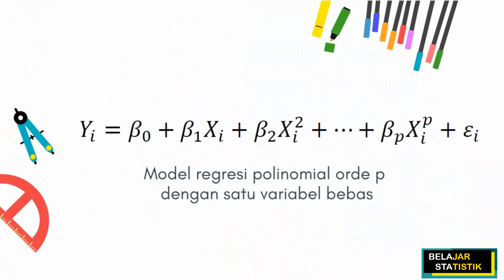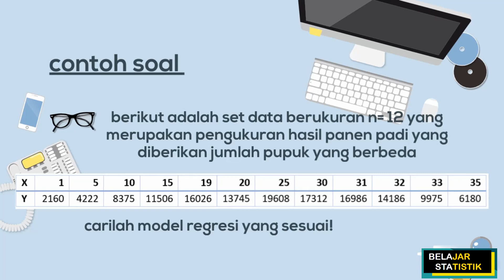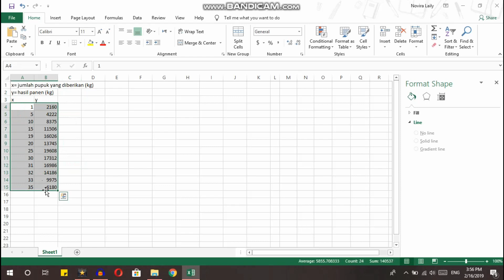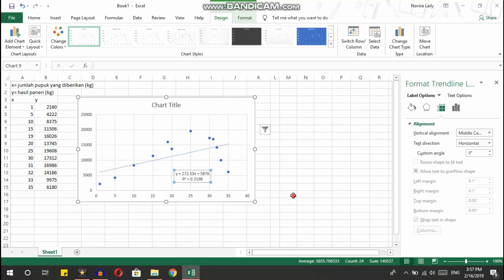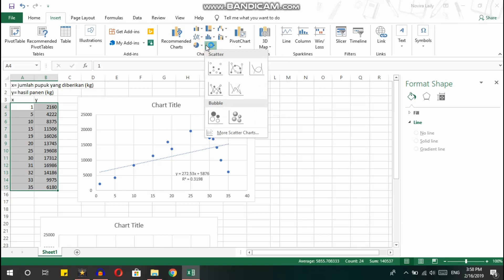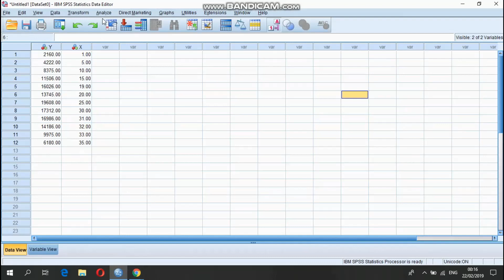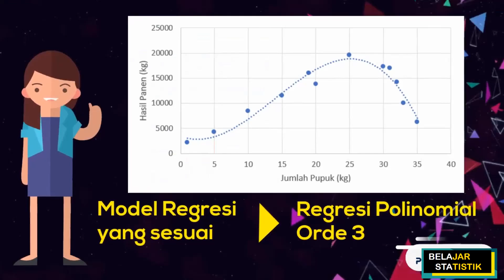Regresi Polinomial dengan Excel dan SPSS - Subtitle : English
A Simple and Easy Tutorial About How to Use Excel and SPSS for Polynomial Regression

Apakah Sahabat Data tahu tentang Regresi Polinomial?
Apa itu Regresi Polinomial?
Apa bedanya regresi polinomial orde 2,orde 3 dan seterusnya?
Bagaimana cara menentukan Regresi Polinomial yang paling cocok jika diketahui sebuah data?
Jika sulit dikerjakan secara manual, adakah software statistic yang bisa dipakai?

Eitss.. Tenang saja Sahabat Data..
Dalam video ini kami akan memberikan tutorial membuat Persamaan Regresi Polinomial dengan bantuan SPSS, dan yang paling popular, Microsoft Excel!!!

Yuk… Simak video kami… selamat belajar, Sahabat Data!!!

3.
4. Konsultasi GRATIS klik dilink berikut